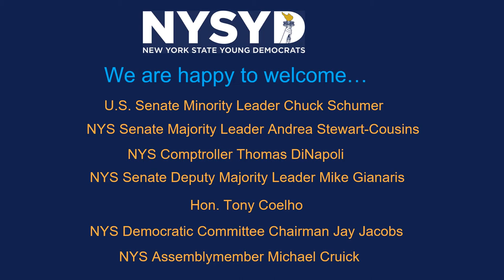New York State Young Democrats 2020 Gala and GOTV Rally Virtual Journal